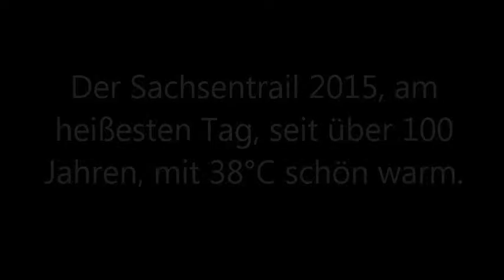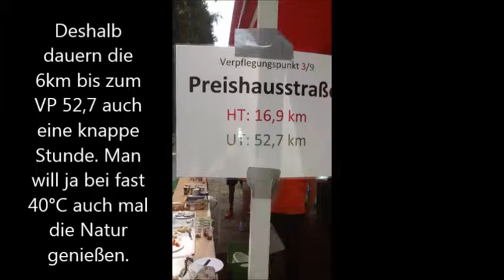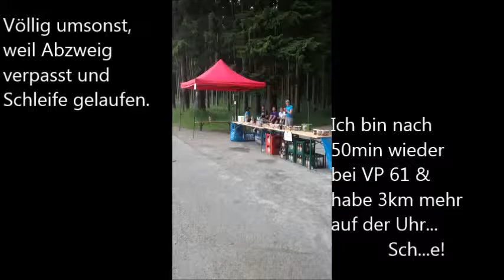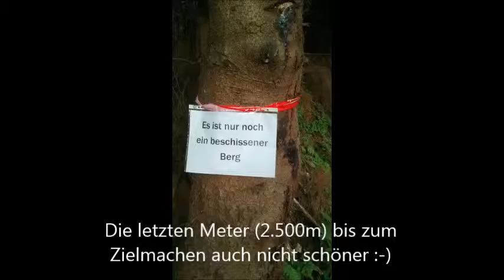wespseistark Sachsentrail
Der Sachsentrail im Erzgebirge knackige 70km Ultratrail bei fast 40°C